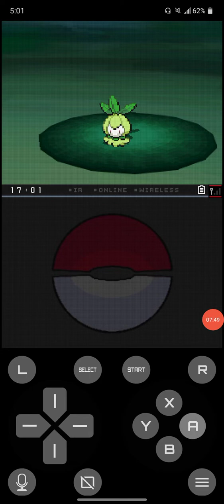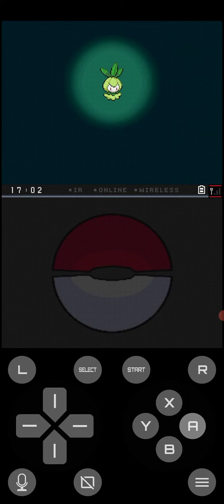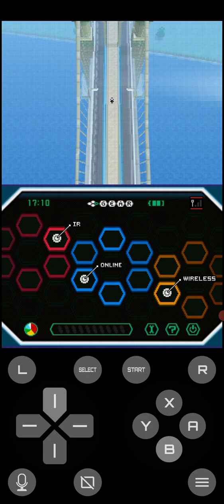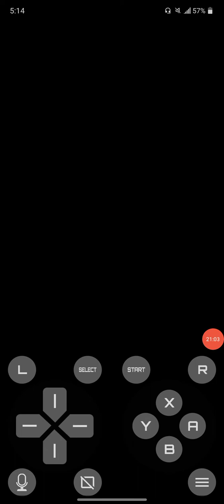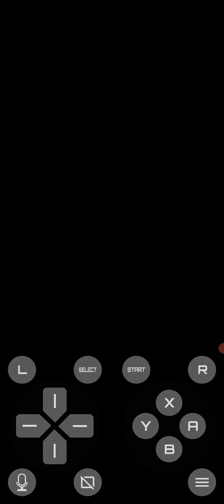Pokemon White part 6 | Getting the skull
Sorry for the backroind noise